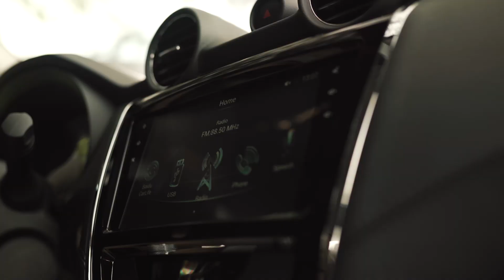Dongfeng Rich 6 | Una camioneta extraordinaria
La camioneta que lo tiene todo. La nueva Dongfeng Rich 6 cuenta con una presencia imponente y vanguardista. ¡Conócela!